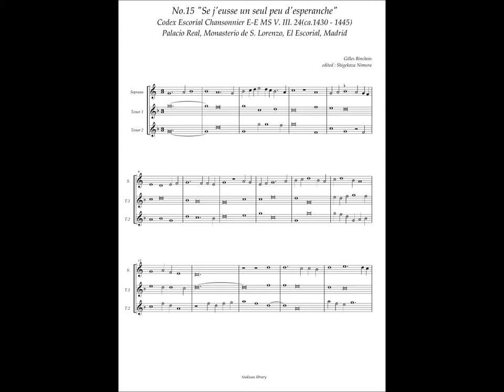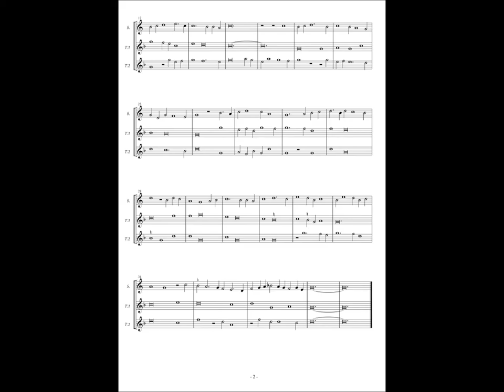Codex Escorial Chansonnier, No.15 (Gilles Binhois) "Se j'eusse un seul peu d'esperanche"